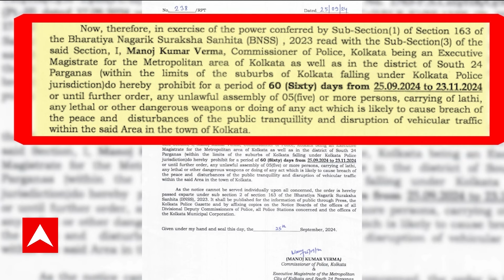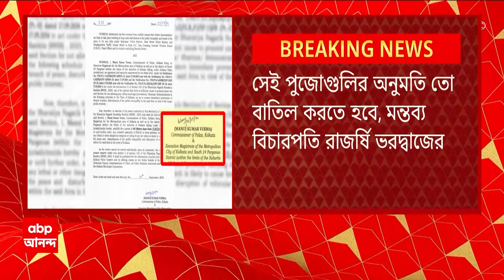Sukanta Majumdar:'পুজোর সময় মুখ্যমন্ত্রীর কানে যেন এই স্লোগান না পৌঁছায় তার চেষ্টা', বললেন সুকান্ত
ABP Ananda LIVE: 'পুজোর সময় মুখ্যমন্ত্রীর কানে যেন এই সমস্ত স্লোগান না পৌঁছায় তার চেষ্টা', বললেন সুকান্ত